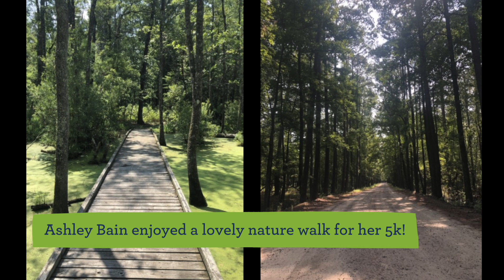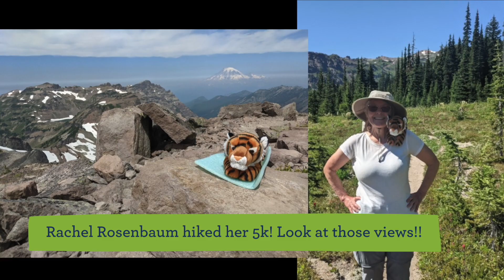Thank you to our 2021 Tiger Day 5k Participants!